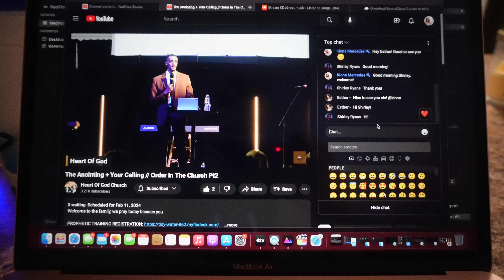DANIEL’S FAST + VISITING FAMILY + CAR TALKS | A WEEKEND IN MY LIFE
Another fun weekend with the family ♥️